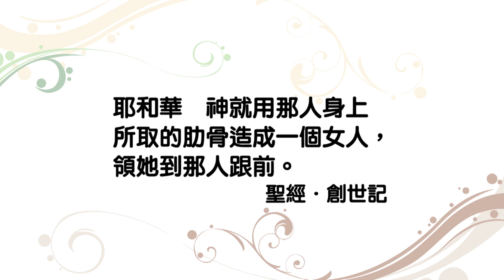20140328 恩典365 - 創世記 28 : 安靜等候神的帶領